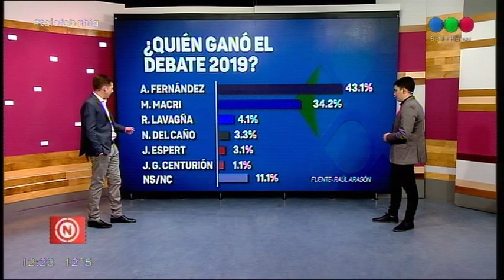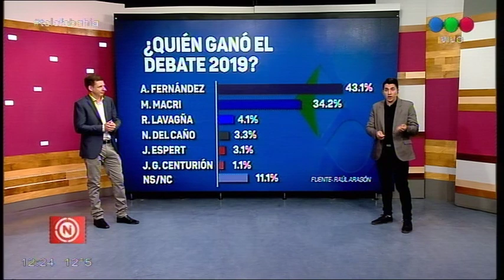Debate presidencial: qué impresiones dejó en Bahía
El domingo 13/10 se realizó en la ciudad de Santa Fe el primero de los dos debates presidenciales previos a la elección general del 27/10. Los bahienses opinan sobre las impresiones que les causaron los candidatos y responden a la pregunta de si el debate puede ayudar a una persona a definir su voto.